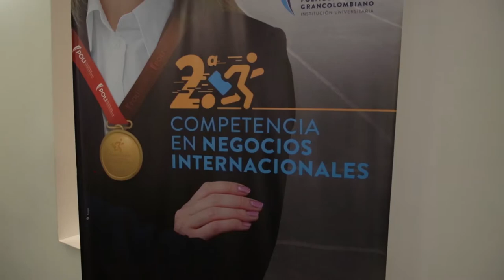Cuarto día de la 12° Semana Grancolombiana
Un día lleno de actividades para conectarnos con la naturaleza a través de la academia y la cultura.